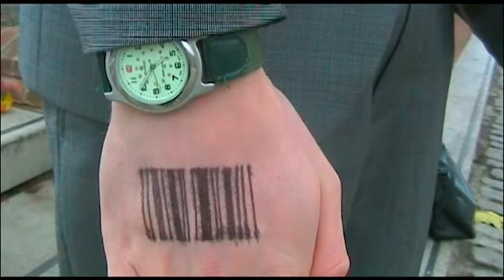G12 MUSIC VIDEO 2010